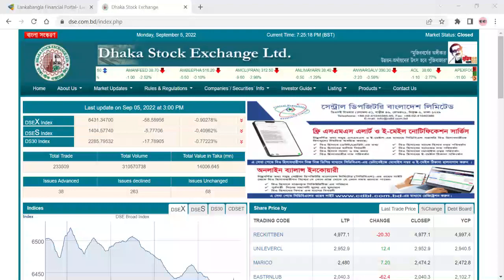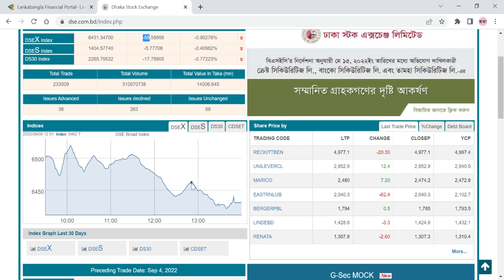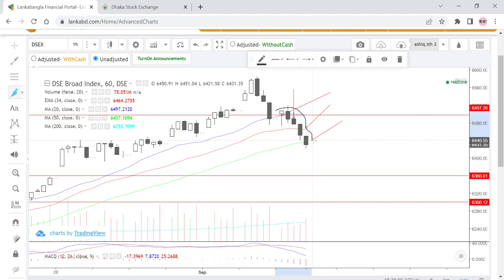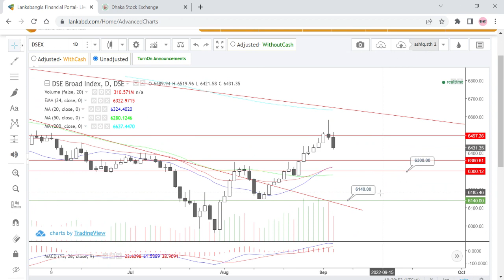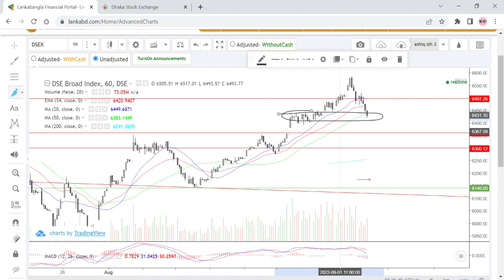Dhaka Stock market Discussion ||| 6 সেপ্টেম্বর বাজার কেমন যাবে ??? Trading with Ashiqul